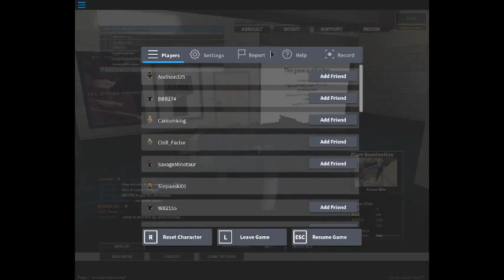robloxapp 20160416 1501264